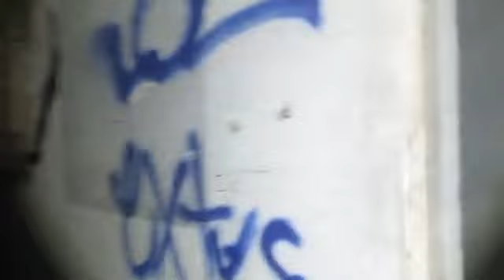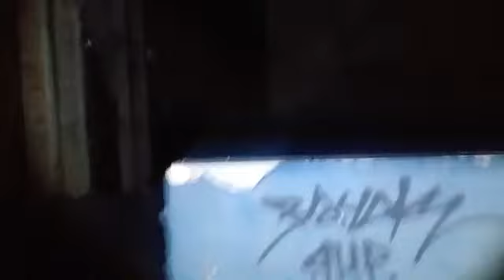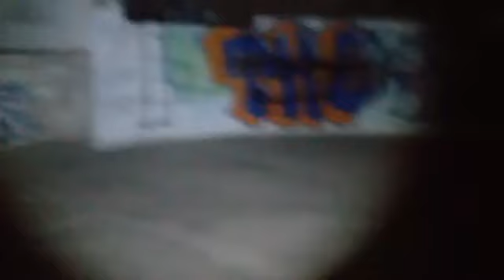Cine abandonado en torreon investiga 035 paranormal laguna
Todos los creditos y agradecimientos a rico
035 paranormal laguna